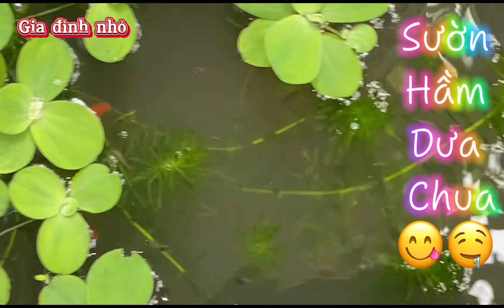Ngon cơm với món sườn hầm dưa cải chua nhà làm.🍛 🍲😋